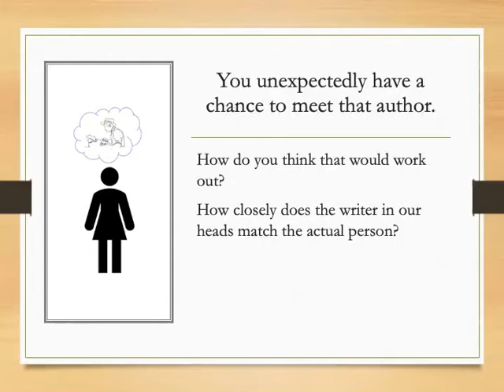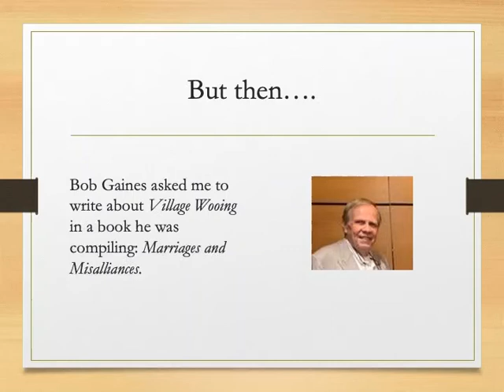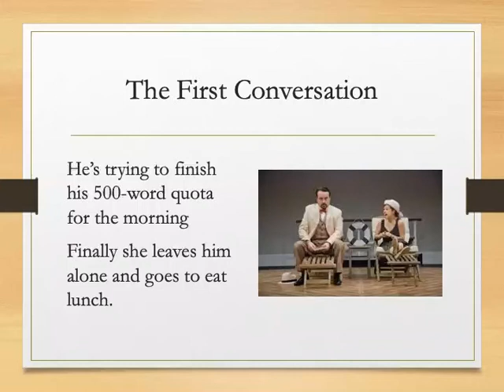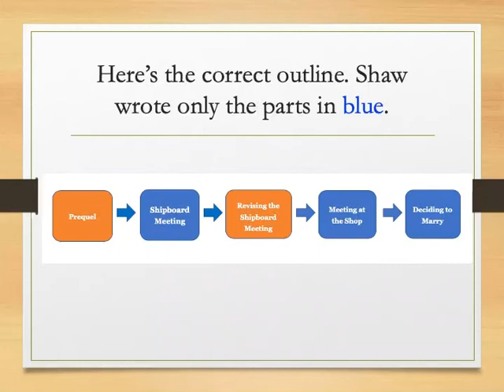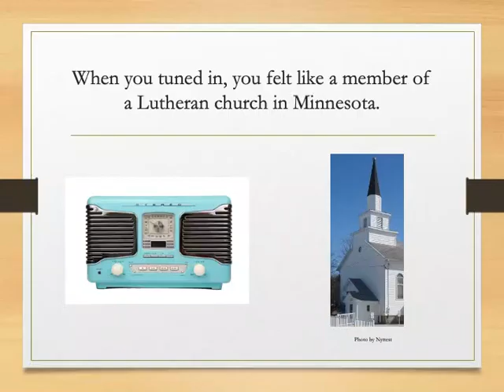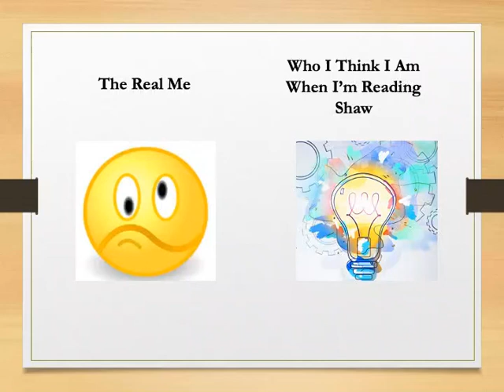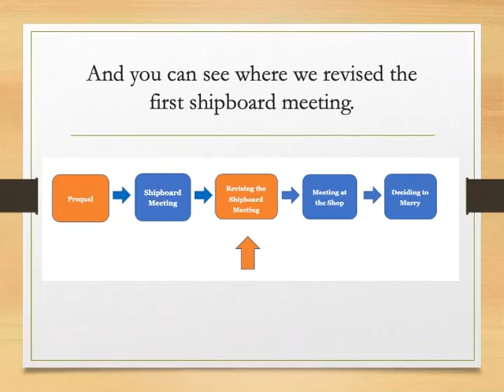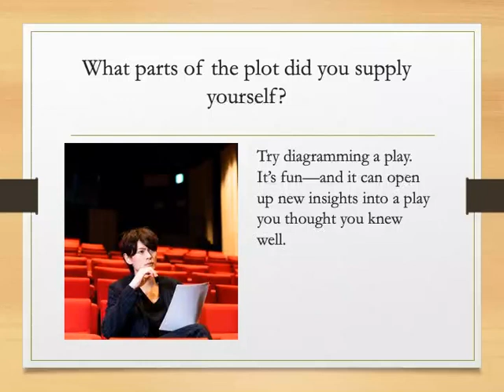Village Wooing A Play about Reading and Writing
This is a talk I gave at the 2020 Shaw Symposium. Village Wooing is a short and delightful play about life and love, written by the great British playwright Bernard Shaw. In this talk I suggest that there's another layer of meaning: Shaw is exploring what happens when we read and write.